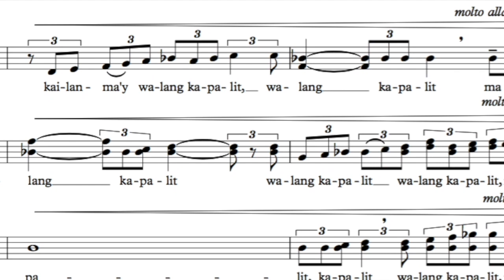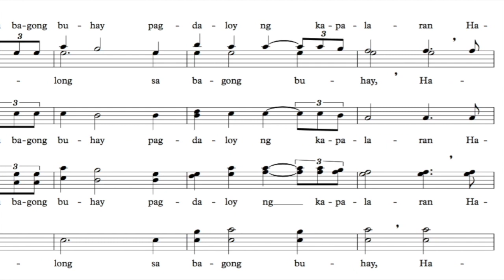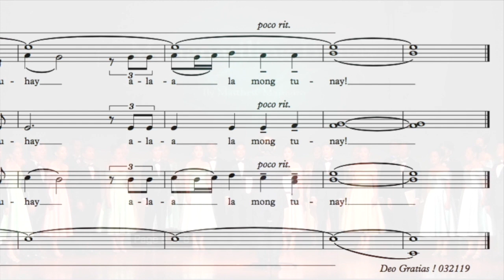Ily Matthew Maniano / Mananatiling Buhay / Ed Manguiat - Lyrcist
Ily is one of the sought after composers and in the Philippines and in the international choral scene today. In 2018, he released his album EUPHONOS: The Choral Works of Ily Matthew Maniano. He is a POLYPHONOS Composition Competition Awardee (Seattle, USA 2017), and a finalist at the First Jean Sibelius Composition Competition in 2014 (Hämeenlinna, Finland).

His works are being performed and recorded by some of the world’s best choirs and Grammy award winning groups, the King’s Singers & the Swingles, to name a few. His masterpieces have been premiered and performed in prestigious competitions like the European Grand Prix for Choral Singing, Concorso Polifonico Internazionale Guido D’Arezzo (Italy), Florilège Vocal de Tours (France), Modfestivals Marktoberdorf (Germany) the Certamen Internacional de Habaneras y Polifonia (Spain), and festivals such as Festival de la Habana Musica Contamporanea (Cuba), American Choral Directors National Conferences (USA), America Cantat (Colombia), Canadian Rocky Mountain Festival (Canada), Choralies and Festival des Cheours Laureats (France), and the
World Choral Expo (Macau).

Ily has been invited as a guest speaker, instructor, adjudicator and facilitated several choral clinics and workshops in the Philippines, Singapore, Taiwan, Canada, Indonesia, UAE. In 2010, he made his debut as countertenor soloist in Vivaldi’s Gloria at the University of the Philippines College of Music and has since been invited as a guest soloist in several music productions and festivals. His artistry exudes that aside from his musical works, he also enjoys graphic arts and photography where his photos got featured in National Geographic Online and in El Pais Online, one of Spain’s highest-circulation daily newspapers.

Born and raised in the Philippines, Ily studied Music Education at the University of the Philippines College of Music and became part of the renowned Philippine Madrigal Singers as a countertenor and resident arranger and composer for several years. In pursuit of choral excellence, his works continue to reflect and set an exciting new set of standards that elevate the musical artistry and creativity of today's dynamic choral industry.

Ily is one of the sought-after composers in the Philippines and in the international choral scene today. His works are being performed in prestigious choral competitions and festivals all over the world and have been recorded by some of the world’s best choirs and Grammy award winning groups like the King’s Singers & the Swingles, to name a few.

A 2017 Polyphonos Composition Competition Awardee (Seattle, USA), and a finalist at the First Jean Sibelius Composition Competition (Hämeenlinna, Finland 2014). Ily studied Music Education at the University of the Philippines College of Music where he sang as a countertenor with the Philippine Madrigal Singers for several years. In pursuit of choral excellence, his works continue to reflect and set an exciting new set of standards that elevate the musical artistry and creativity of today's dynamic choral industry

Mananatiling Buhay

Lumipas...
Napawi...
Buhay...
Hininga...
Mananatiling buháy
Alaala mong tunay !

Kapatid, kapanalig, minsan ay kaalit
tanging pagkakaibigan,kailan ma’y walanag kapalit

Masayang masaya, umaawit na ala-ala
Sa panahon ng pagsubok, kaagapay sa tuwina

Sulong sa bagong buhay, pagdaloy ng kapalaran
Hangad mo ay tagumpay, Sa nililiyag mong tunay